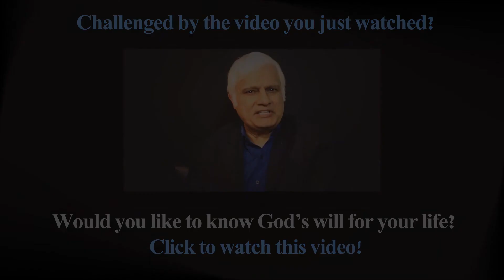Servant Leadership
In this Q&A Session, Dr. Kenneth Blanchard discusses the concept of Servant Leadership especially to a caste conscious society.

About Kenneth Blanchard
A Cornell University Graduate with a PhD, Dr. Kenneth Blanchard has been a college professor, an entrepreneur and a business guru. One of the top authorities on 'Leadership', Dr. Blanchard has authored and co-authored several books including The One Minute Manager, Gung Ho, Raving Fans among others.
Dr. Blanchard believes that Jesus is the greatest leadership role model and someone that people can learn a lot from.

About the Q&A Series
There is no doubt that India is one of the most culturally diverse places on earth if not the most! India is also spiritually diverse as it is culturally diverse. It is home to many religions and also the birthplace of some of the world's major religions such as Hinduism, Buddhism, Jainism and Sikhism.
Christianity is India's third largest religion according the census of 2001 and according to Historical accounts it was introduced to India by the Apostle Thomas in 52 A.D. However, though the origins of Christianity in India remain unclear, there is a scholarly consensus that Christianity was rooted in India as early as 6th Century A.D. and could possibly even date as far back as the 1st Century. Christianity was as such established in India even before some nations of Europe had been Christianized. (Wikipedia)
Over the years there has been much controversy over conversions and the proselytizing of the masses in India. According to the constitution of India, every Indian citizen has the right to practice and promote their respective religion peacefully. However, there have been several instances of religious intolerance leading to riots, violence, rapes and even death. Such incidents have been condemned and criticized by national and international governments, judicial systems and the media.
One way of bridging the great spiritual divide and also developing tolerance towards others is to have healthy discussion that will lead to an understanding at least if not necessarily an agreement.

'In Conversation' features the thoughts and opinions of well-known social critics, businessmen, theologians and other professionals towards understanding Christianity and some of the perceptions, assumptions and deductions of the world at large.